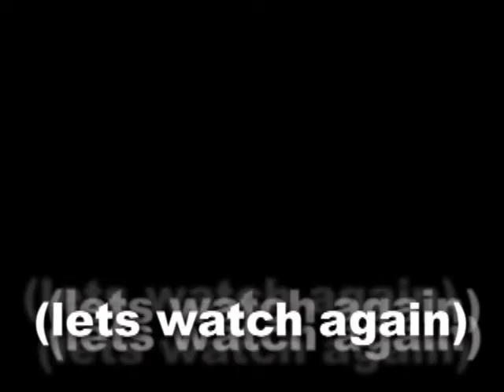UGOTPLAYED: Call of Duty 4 - "Cool for Cats"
A montage sniper thing, i just discovered the wonders of speacial video effects, so i was messing around with them.

"Cool For Cats" is owned by A&M Records